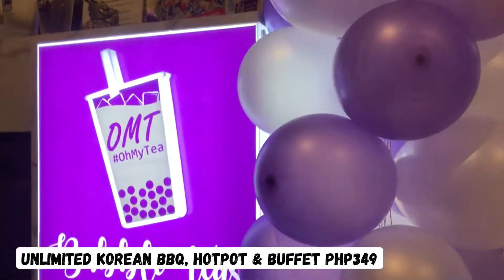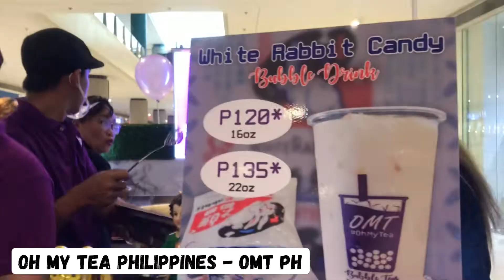Vlog#2 Food Crawl with HB Fam Part 2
FOODTRIP TAYO 3 Resto and 1 Milktea Shop 🤤

1. Ms. Anne Korean Healthy Food (MAKHF)
Ganda ng View, 24 hours, UNLIMITED at eto pang malupet mga besh susunduin ka nila gusto mo yown 😍
Address:
Sky Lounge Ivory Building Rosewood Pointe, Acacia Estate, Ususan Taguig City
UNLI PROMO:
UNLI BENTO Php299
UNLI BIBIMBAP Php299
UNLI CHICKEN BENTO Php199
UNLI SAMGYEOPSAL Php299
FREE SHUTTLE Service (tagasundo)
Location
Taguig, Makati, and BGC only 👍🏻

2.Sodam Restaurant
Eto besh 349 lang may UNLI Korean BBQ, Hotpot and buffet kana 😋
Address:
17 Jose Abad Santos,  San Juan City

3. Oh My Tea Philippines OMT PH

4.Siesta Snack Bar
Pagkaing nasa KANTO pero feeling nasa RESTO for 59 petot may Spagetti,  Creamy Carbonara or Pesto kana 😋
Address:
1565 Gen P. Santos street Bangkal Makati
Landmark:
street behind PCP station in Evagelista Street Bangkal, Makati
Operating:
Monday to Saturday 4pm onwards pero mas maganda pumunta ng maaga para mauna sa pila kasi sa sobrang mura at sarap mauubusan ka SOLD OUT sila every night ☺️

Trip mo sumama sa Gala at foodtrip namin ❤️

Letseatph.blogspot.com